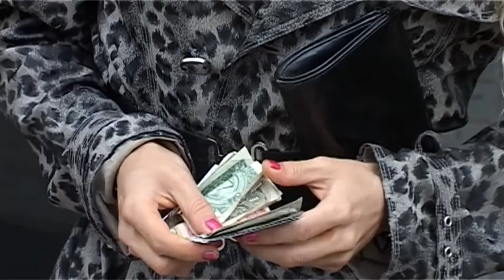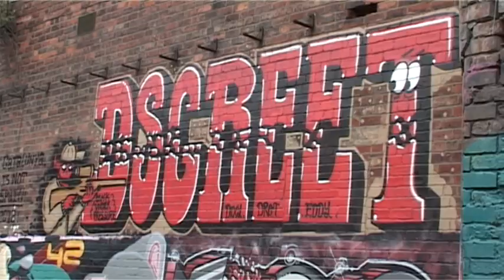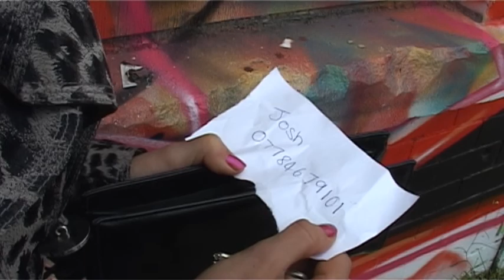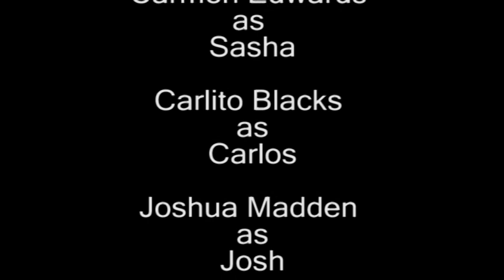GetYours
I made this film for a Moving Image Production course. It's a Sheffield gritty thriller based around the feel of a song that I made previously to the film, 'Blobules & Nodules'. We shot it all in a day, it was great fun shooting and creating the characters and watching it all come to life. The actors were great and the location was great, they just made it all come together in the end. This is my first short film, I hope you enjoy watching. Thanks :)